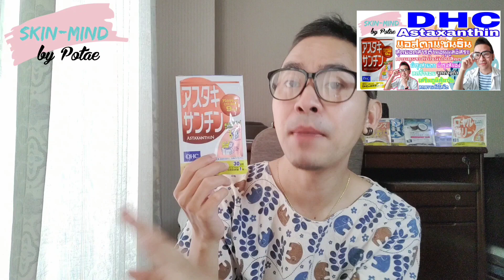รีวิว DHC วิตามินเพื่อการบำรุงผิวขาวกระจ่างใส ดูสุขภาพดี พูดตามประสบการณ์จริงที่ได้ลองทานทั้ง 7 ตัว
Products

1.DHC Hatomugi
2.DHC Placenta
3.DHC Nameraka
4.DHC Astaxanthin
5.DHC Super H2(Hydrogen)
6.DHC Platinum Nano Colloid
7.DHC Vitamin C
8.DHC Vitamin C Sustainable

Instragram👉potae_skinmind
Facebook👉skin-mind by potae

รักษาสุขภาพด้วยนะครับทุกคน รับชมคลิปอย่างมีความสุขนะครับ😄ขอบคุณจากใจจริงครับผม🙏

Music
นักดนตรี: Jason Shaw

นักดนตรี: Gabriel

นักดนตรี:  Ilya Truhanov

นักดนตรี: LiQWYD